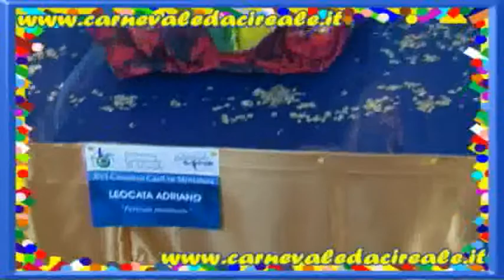CARNEVALEDACIREALE.IT - CARRI IN MINIATURA 2012 - PERICOLO IMMINENTE di Leocata Adriano